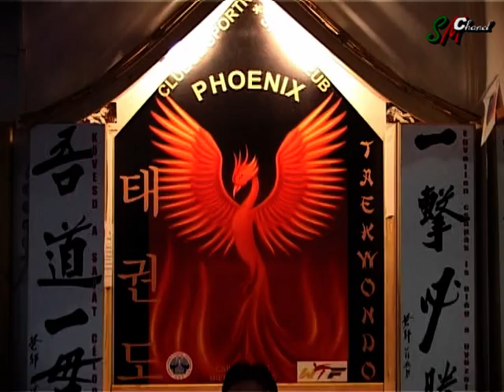Önvédelem Simó Mihály Taekwondo mesterrel - 7. lecke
Autoapărare cu maestrul de Taekwondo Simó Mihály - lecția 7.